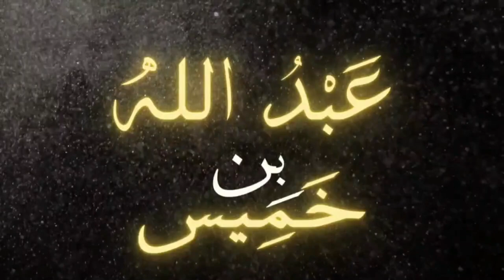SHAYKH RABEE IBN HADEE AL MADKHALEE - ABU SALIH ILYAS BREAKS SILENCE! - REMINISCING THE SCHOLARS #2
NEW Series - Reminiscing the Scholars #2

In this episode Abu Salih Ilyas Aidarus Al Kanadi student about to graduate from Umul Qura in the Faculty of  Da'wah & Usool Deen (Department of Kitab & Sunnah) joined me and shared his story of when he first got to know of the shaykh in Canada and when he first met him in Makkah. The several times he benefitted from the shaykh in Makkah moments alone and many more.

The intent of these series/episodes is the share the benefits from the scholars and how they are as individuals that carry knowledge so that in sha Allah it will be a means of encouragement for the youth to go and seek knowledge from them and benefit as many of our youth today are in great loss and don't even know who the scholars are and this shouldn't be the case.

Adding to that many people have tarnished the name of Shaykh Rabee (may Allah preserve him) and other scholars due to the way they carry themselves claiming that they follow them and on the contrast many people who do not even know who these scholars are build a hate in their hearts towards them without even knowing who they are . So I hope to bring some light to these things and to help many love our scholars and benefit from them as they are the inheritors of the Prophets.

May Allah the almighty make this sincere for his sake, accept it from us and grant us, all the Muslims and our entire families the highest level of paradise.

Intro: 00:00
His first place he attended in Canada: 05:00
When he first heard of  'madakhilah' term: 10:00
Scholars he benefitted from: 22:00
Deep moment with shaykh Rabee: 27:00
Individuals who always use the shaykh's name: 36:00
Meaning of Salafiyah: 44:00
Shaykh Rabee invited to a wedding: 50:00

Weekly episodes to be released on Friday at 8pm UK time in sha Allah

To benefit more from Ustadh Ilyas then please follow his social media platforms:

If you enjoyed this then don't forget to make dua for MSL for Allah to enable us to do many more things that will benefit the community and the UMMAH.

MSL welcomes your feedback & support

May Allah accept it from us all and make it of benefit!

وقنا الله و اياكم